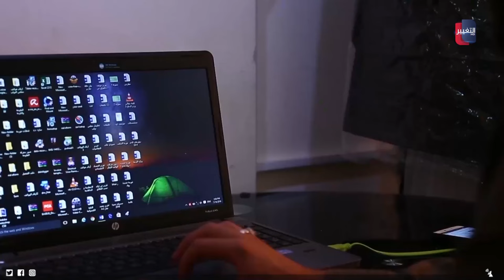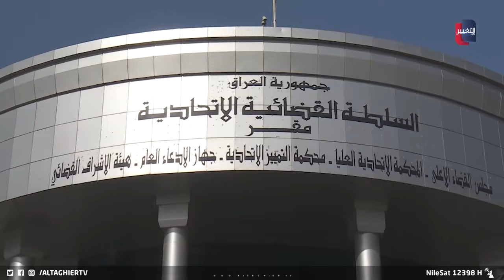صفارات إنذار في العراق.. الكشف عن منظمات تضلل ضد القضاء و فائق زيدان | تقرير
كشف المركز العراقي لمحاربة الشائعات عن رصد أكثر من 50 منظمة ومركزا بحثيا وناشطين عبر منصات التواصل يحاولون خرق سيادة العراق من خلال تضليل الرأي العام بهدف محاولة المساس بسمعة القضاء العراقي.
موقع قناة التغيير الفضائية  الالكتروني